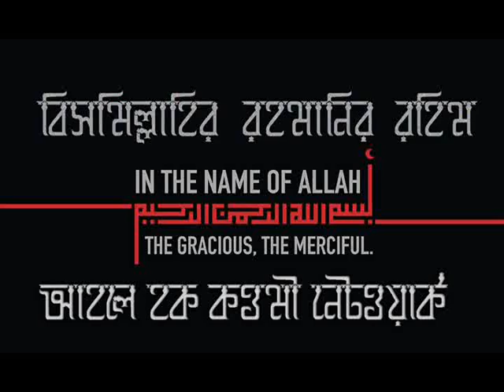ইসলামিক প্রশ্ন ও উত্তর - পর্ব- 263 - মুফতি দিলাওয়ার হোসাইন (দা.বা)